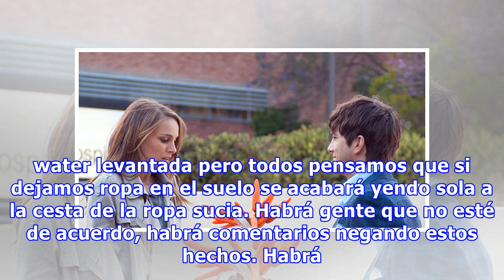10 tópicos masculinos que (siempre) se cumplen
10 tópicos masculinos que (siempre) se cumplen